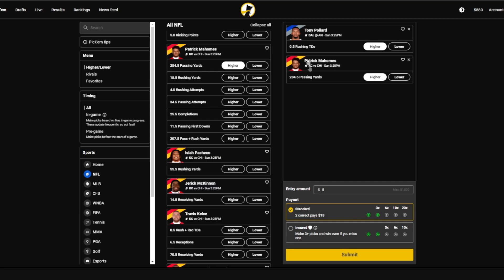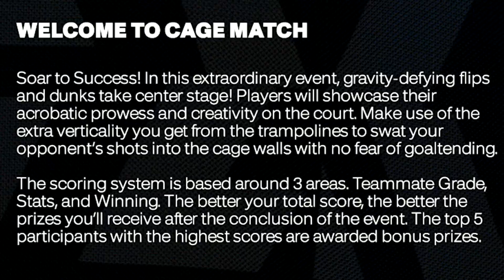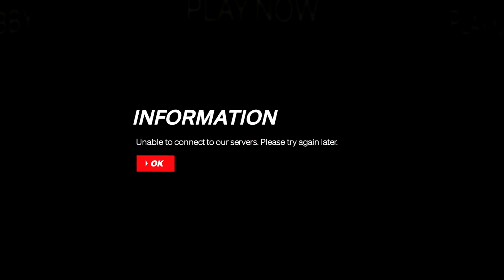99 DRIVING DUNK + TRAMPOLINE PARK in NBA 2K24 is AMAZING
Partnered with Underdog Fantasy. & sign up with code LXCK to claim your special + up to a $500 deposit match until October 4.

I played the NEW Trampoline Park EVENT with RANDOMS and actually won on my 99 DUNK RATING SLASHER in NBA 2K24